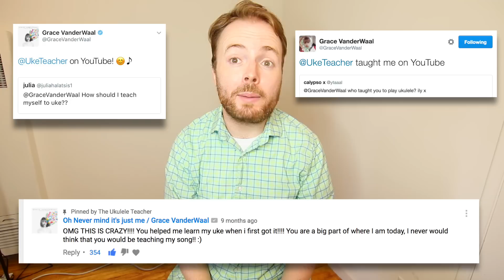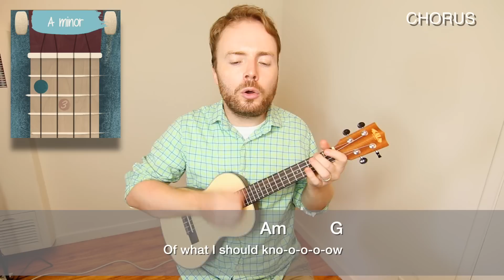GRACE VANDERWAAL - SICK OF BEING TOLD (EASY UKULELE TUTORIAL!)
Here's an easy ukulele tutorial for Sick Of Being Told, the new song by Grace Vanderwaal - my most famous pupil!

Kala KA-SSTU-T Tenor Travel Ukulele

for more info on how to enter the monthly Win My Uke prize draws to win my Kala ukulele!

MUST-HAVE APPS!

Los Angeles
USA

for an official GRAB YOUR UKE t-shirt!